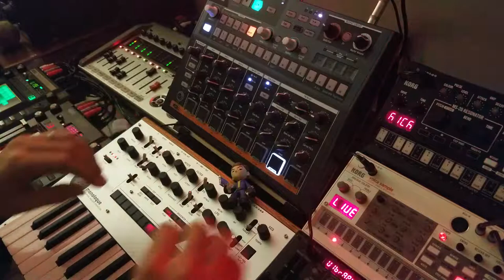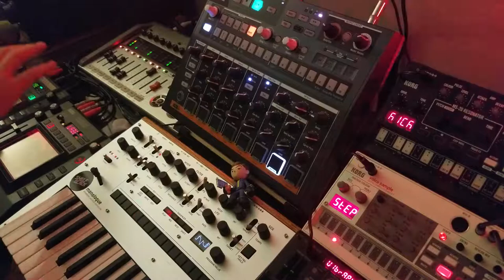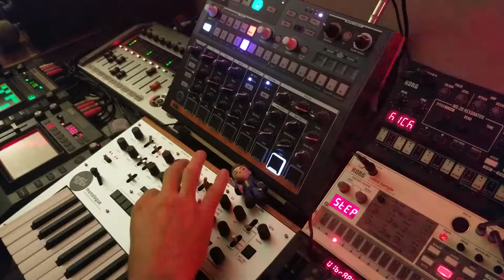Lost Cause - Shelfblack - Korg Monologue Synthesizer Jam